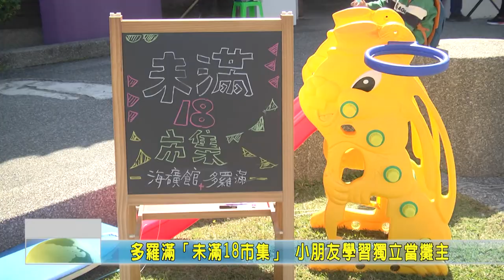20210131 02 多羅滿「未滿18市集」 小朋友學習獨立當攤主